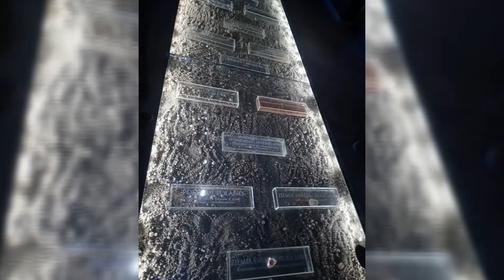Wycieczka do Małopolski 2019